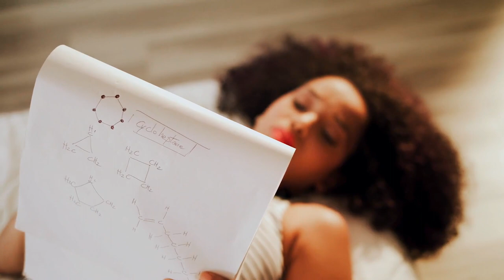How To Get Better Grades In Medical School Using Just One Tip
How do you get better grades in medical school with just one tip!?

Med students use many strategies to study, memorize and prepare for tests and rotations to up their grades. Some listen to lectures and take down notes, and call themselves prepared. Others use apps and other tools like Anki and flashcards to get them ready. And still others look for inspirational boost from a video or a quote to keep them going for the aspired 4.0 GPA.

These study motivational techniques are great and work a lot better than others. But if you want to drill down to just one tip to help you get better grades, then, learn how to get comfortable in failing and use a timer.

This is a med school study tip that I used to help me graduate with honors, and has helped my students improve their grades. It may sound strange or feel uncomfortable at first, as with most new strategies, but it’s definitely a step in the right direction to better retention, understanding of the lessons and higher grades!

The best part about this is; you are not too late or even too early to start using this so if you’re a pre-med you can do this too!

Check out this one tip to help you get better grades in med school on this episode of the TMJ show!

Here's How To Study Less in Medical School (Easy Step-By-Step Method 2020)

TMJ Podcast:⤵️
Popular Resources:⤵️